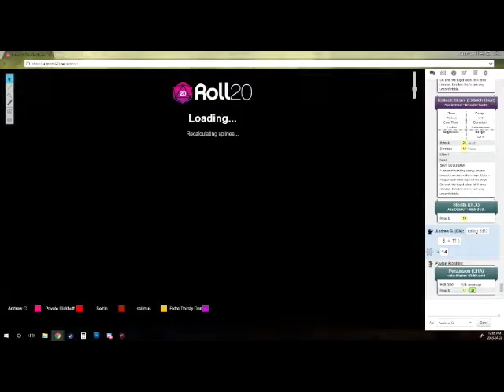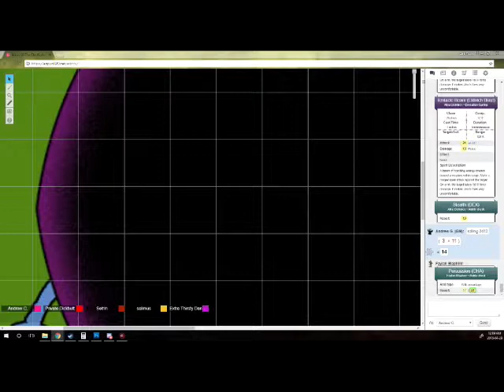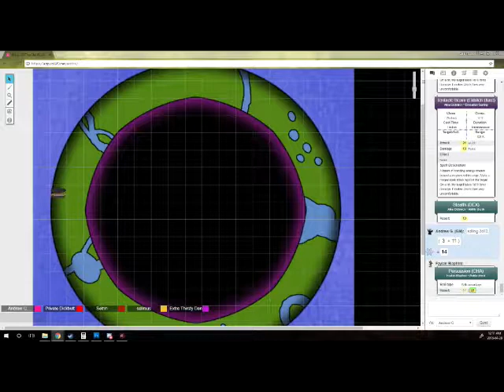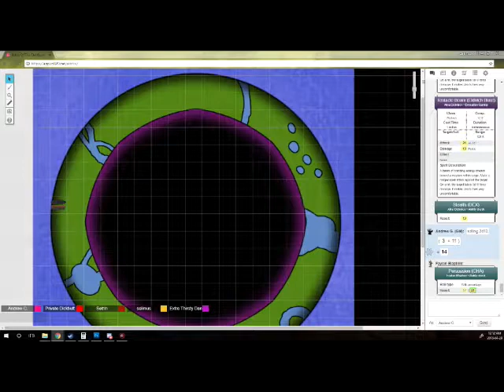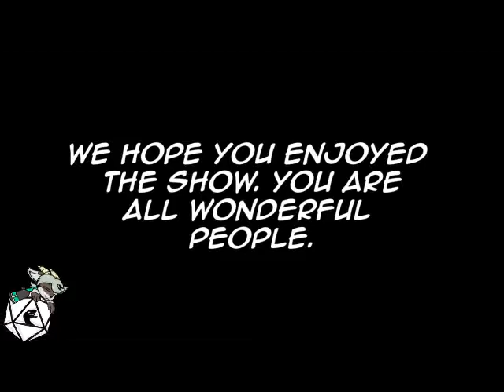Ashes of the Old World Ep 24 Part 3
I ship these ships, its my ship ship